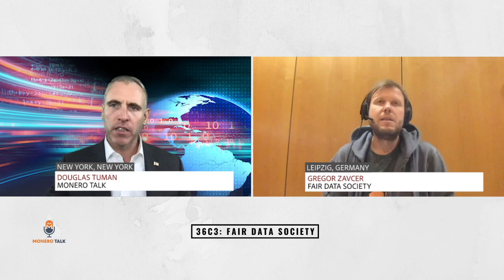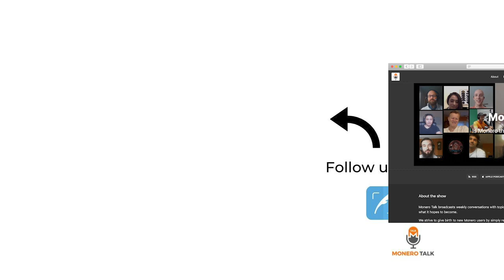36C3 PART 4: Alexis Roussel, Gregor Žavcer & Sergey Simanovsky EPI #115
49GdSCVTTE4TaDknDFn95QGc3mn3g7JZiPKX6QM7ZpuE5cscRFuGNhnjATKnjDHY7tNUQMM63n24uPYbj1AXFBk5KUPnDrL

*Brazilian Coffee delivered to your door. Grown by farmers you can tip directly with Monero.*
Monero Talk is testing a concept we like to call Gratuitas

Please check it out! Any sales made will help support Gratuitas & the Monero Talk show! FYI, the coffee is delicious 😋;)

TODAY'S 🎙SHOW:  In Part 4 of our 36C3 Interview series, Chowbungaman chats with Alexis Roussel about digital integrity, Gregor Žavcer about the Fair Data Society & Sergey Simanovsky about Cyber Congress.